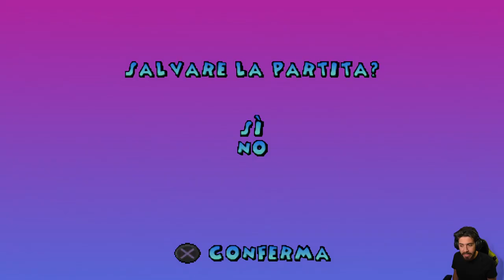La Carica dei 102: Cuccioli alla Riscossa [PS1] - EP 14 - L'antico Castello